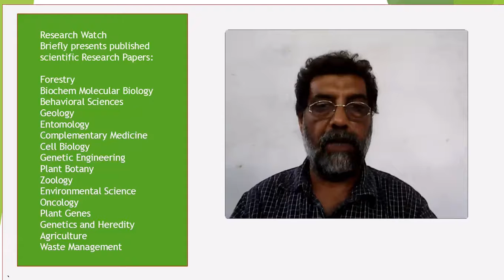Role of Alpha-methylacyl-CoA racemase gene in pathogenecity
Role of Alpha-methylacyl-CoA racemase gene in pathogenecity of CMT patients